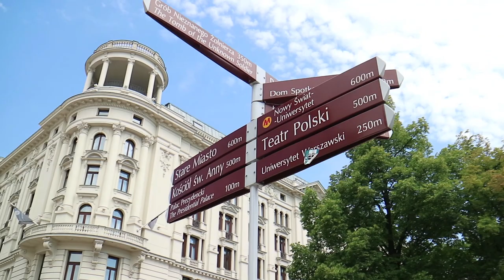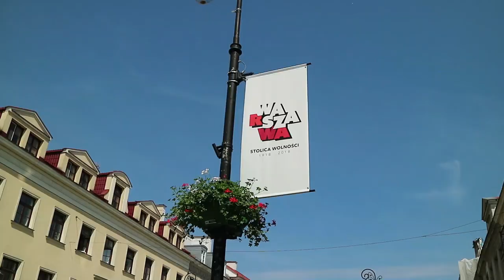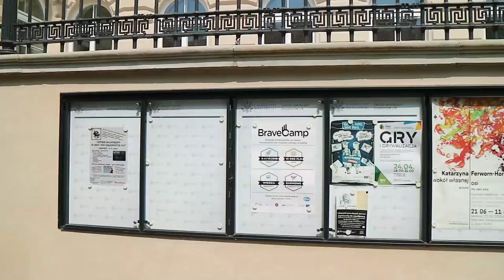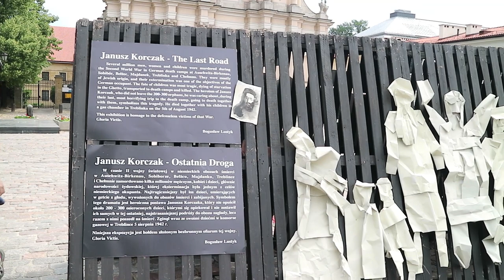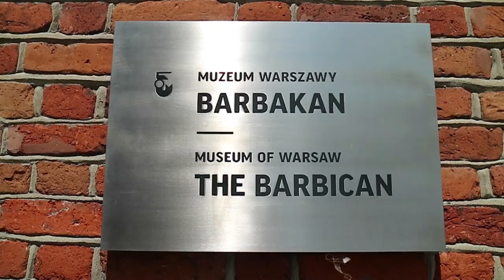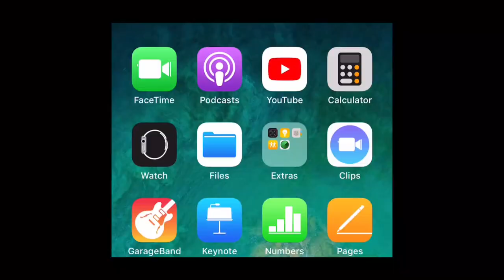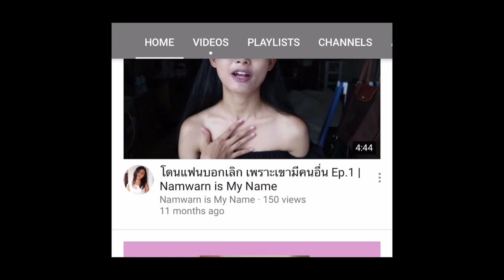Vlog POLAND | พาเที่ยวเมืองหลวงโปแลนด์ WARSAW LOOKBOOK and THE KISS | Namwarn is My Name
วันนี้น้ำหวานพาเที่ยวเมืองหลวงของโปแลนด์ 1 วันค่ะ
พูดถึงโปแลนด์ หลายๆคนคงไม่ค่อยคุ้นกันเท่าไหร่
เพราะไม่ใช่เมืองแห่งการท่องเที่ยวเหมือนเยอรมัน หรือสวิสเซอร์แลนด์
โปแลนด์เป็นประเทศเล็กๆ อยู่ทางตะวันออกของเยอรมัน
ตอนช่วงสงครามโลกครั้งที่ 2 ถูกแบ่งเป็น 2 ส่วน
เลยที่สถานที่สำคัญเกี่ยวกับสงครามเยอะเหมือนกัน
นักท่องเที่ยวไม่ได้พลุกพล่านมาก บรรยากาศสบายๆ
น้ำหวานว่า สวยไม่แพ้ประเทศอื่นเลย
ถือเป็น Hidden gems ที่ไม่ค่อยมีคนไทยรู้
Enjoy my VDO!
See you soon in the next video!